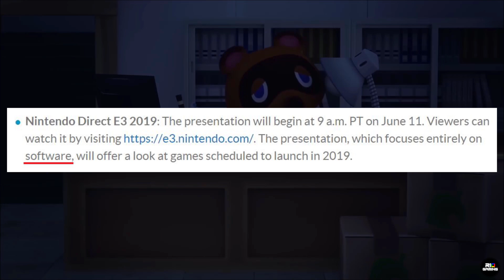Nintendo E3 2019 needs to WOW us - Nintendo Direct Switch Discussion & Predictions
Nintendo has an exciting line up of games that are expected to release in 2019, but does that mean we'll be seeing all of them in the Nintendo Direct E3 2019? Let's find out.

This video took me a few days just to research so I could make
sure everything mentioned was properly sourced on top of the
usual production. All in all it came out pretty well and I hope everyone enjoys it!